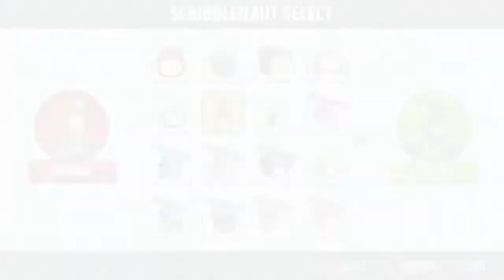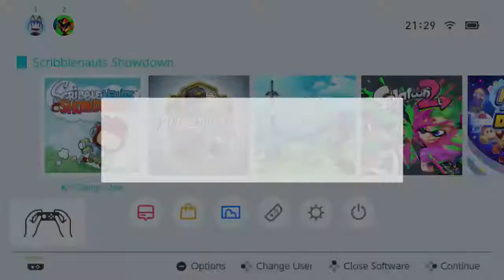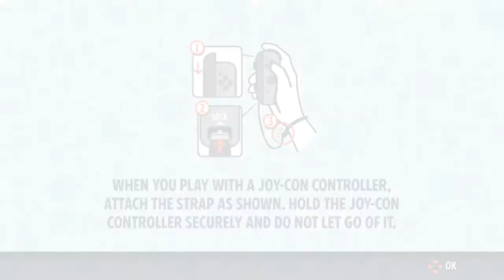Sandbox Part 1 Two Players . Scribblenauts: Showdown